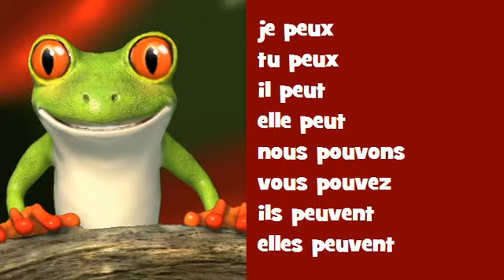Französisch Konjugation Gesang ♫♫♫ # Verb = pouvoir